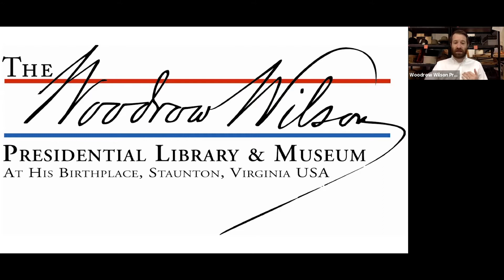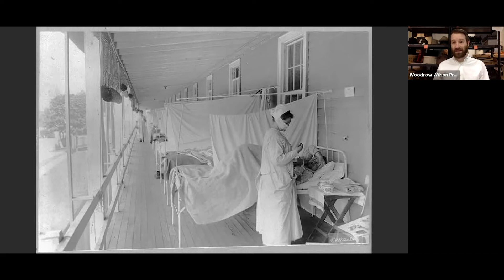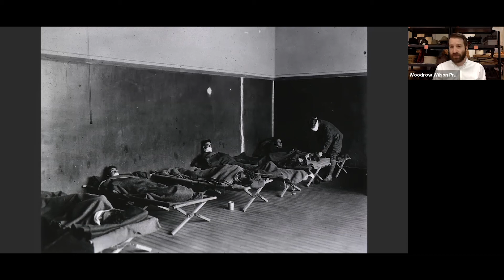The 1918 Pandemic | Andrew Phillips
Join Andrew Phillips, curator of the Woodrow Wilson Presidential Library and Museum, for an examination of the 1918/1919 Pandemic.